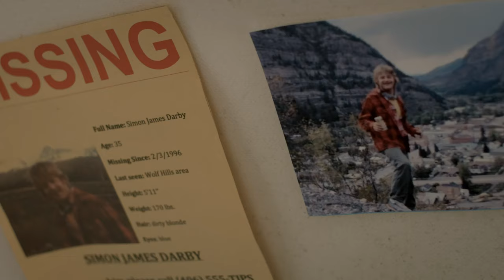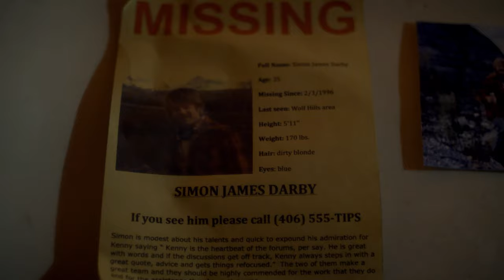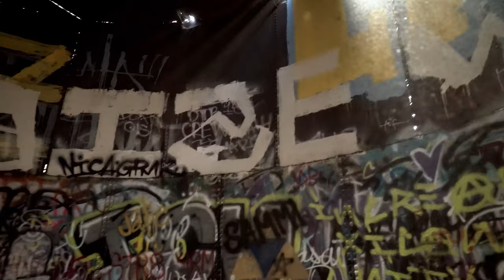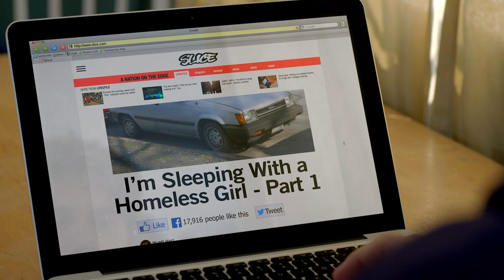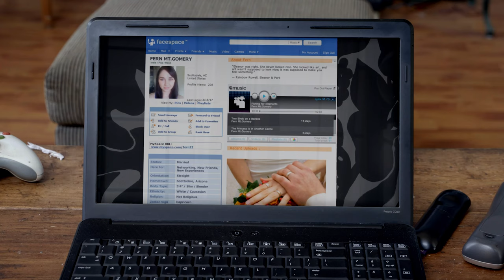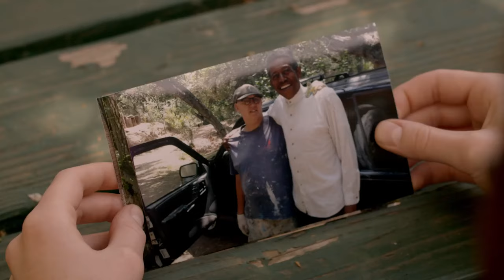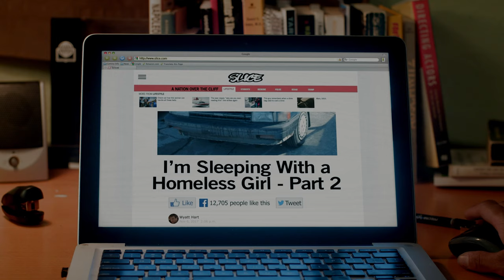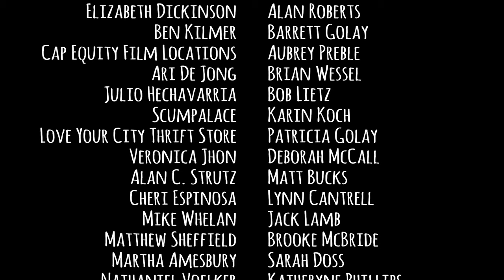🌀 The Road Trip | Full Movie | Comedy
A narcoleptic with dreams of becoming a journalist helps a young woman search for her missing father.

Genre :  free full movie in english

🌀 Boxoffice : your #1 destination for the best free full movies in english!